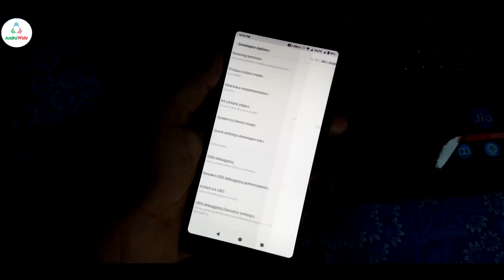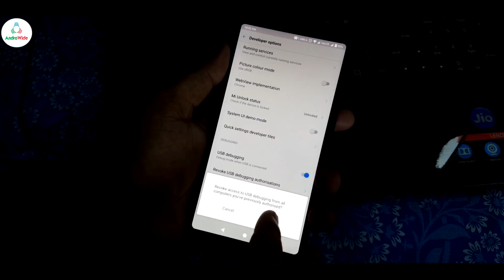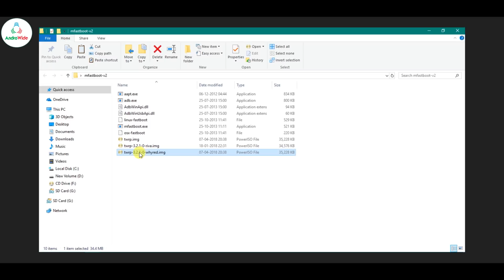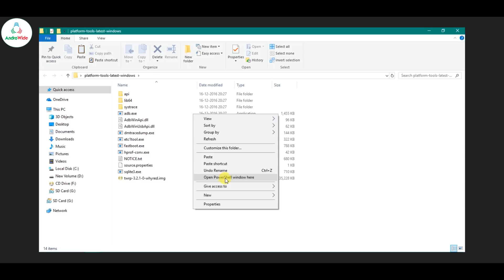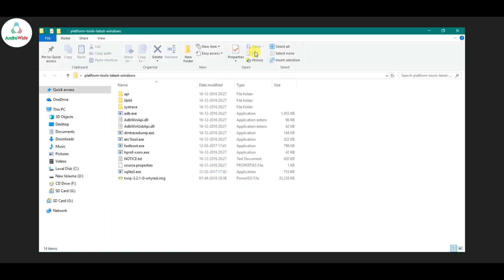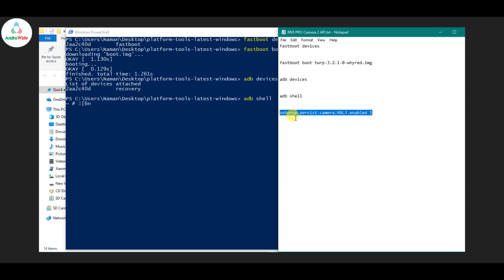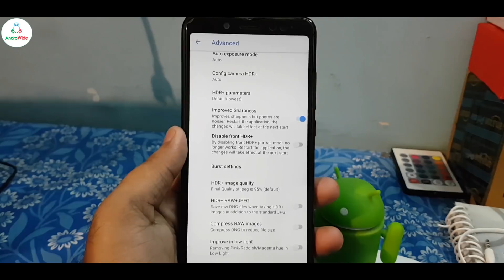Enable Camera 2 API on Redmi Note 5 PRO Without ROOT | हिंदी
hello guys, in this video i'll be showing that how to enable camera 2 api on Xiaomi Redmi Note 5 PRO, and use Google Camera on redmi note 5 pro to capture some amazing bokeh shots, also you can follow the same steps to enable camera 2 api on any other xiaomi devices, just keep in mind to use TWRP recovery of your own device, like if you are following steps for redmi note 5 or redmi note 4, then all the process will be same, but you need to use redmi note 5's or redmi note 4's own TWRP recovery and modify the TWRP booting command accordingly.

your device should have an unlocked bootloader, so unlock it first to make any kind of task like this, and also take a full backup of your device, (this method does not wipe any data but in case)

Also this method can work on some other redmi devices like redmi 4 redmi 4A and redmi 5A too.

You just have to download the separate TWRP for the particular device in this video I am showing the tutorial of redmi Note 4 old tutorial remains same, only need to change TWRP file.

For example if your recovery name is, "twrp-3.1.img'
Then the command would be like,
"fastboot boot twrp-3.1.img"

Here are the all commands which I have used on my redmi Note 4 just copy this commands and paste it one by one.

Commands to RUN:________

fastboot devices

fastboot boot twrp-3.2.1-0-whyred.img        (for RN5 PRO)

adb devices

adb shell

setprop persist.camera.HAL3.enabled 1